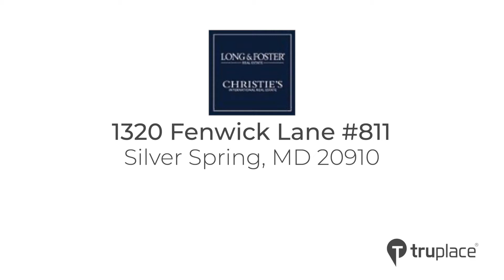1320 Fenwick Lane #811, Silver Spring, MD 20910 Branded